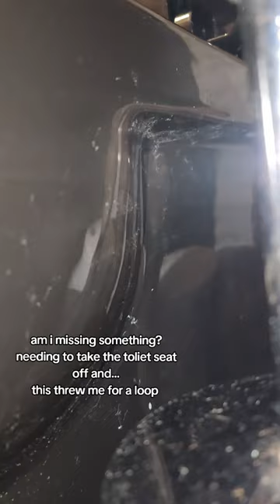most ridiculous toliet seat removal